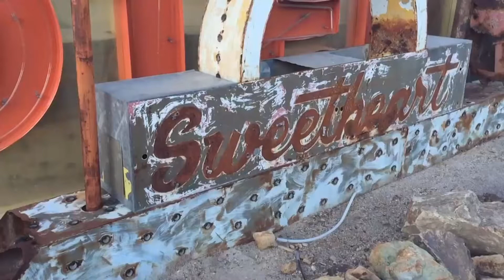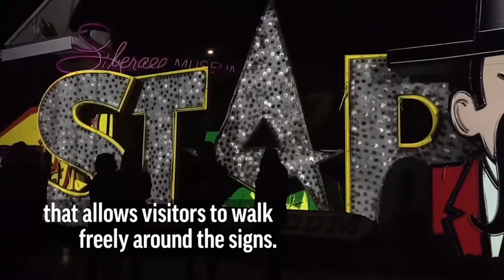Historic Vegas Neon Signs Shine Bright Again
Las Vegas visitors will soon be able to see the city's classic neon signs like they were decades ago. The signs are now broken and missing lights but the Neon Museum is using projection mapping to make it look like the signs are shining again. (Jan. 30)